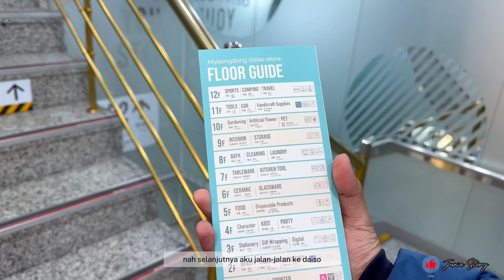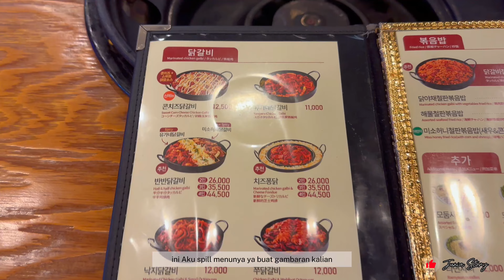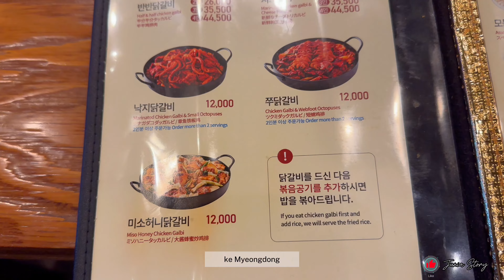Korea Vlog 🇰🇷 #7 | Bukchon Hanok Village & Namdaemun Market + Makan Kalguksu dan Dakgalbi TERENAK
Korea Vlog 🇰🇷 #7 | Bukchon Hanok Village & Namdaemun Market + Makan Kalguksu dan Dakgalbi Terenak di Seoul

Hi..
Selamat datang di Korea Vlog Junia Story!

Hari ke-4 di Seoul!
Hari ini kita jalan-jalan ke Bukchon Hanok Village melihat rumah-rumah tradisional Korea yang punya sejarah dimana dulunya Bukchon ini merupakan residensial para pejabat beserta anggota keluarga pada masa dinasti Joseon.

Setelah itu, kita belanja di Namdaemun Market sambil hunting makanan pasar yang terkenal di Korea, namanya Kalguksu atau noodle soup yang dijuluki sebagai mie pisau. Selain Kalguksu, kita juga akan coba Dakgalbi, makanan yang sering muncul di drama Korea.

So, ikutin keseruannya yuk! Stay tune and happy watching!

Korea Vlog 🇰🇷 Eps. 2 | Visit Gyeongbokgung Palace Istana Kerajaan TERBESAR di Korea, Rekomendasi Bibimbab Enak di Myeongdong

Video lainnya bisa check di bio ya ✨

🎀 Junia Story 🎀